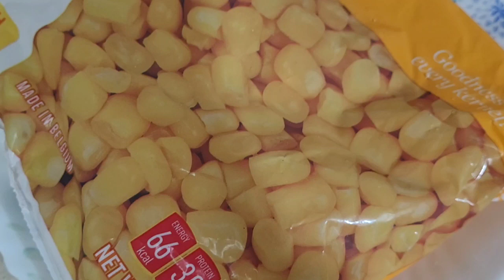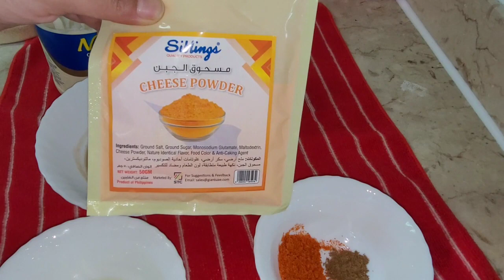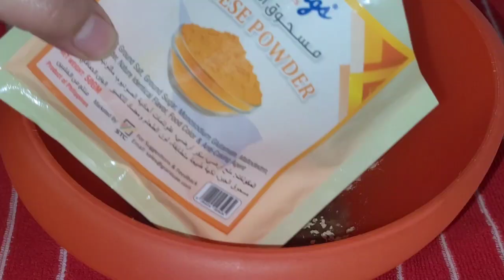Delicious Sweet 🌽 Corn recipe. Zebus Vlogs in UAE.